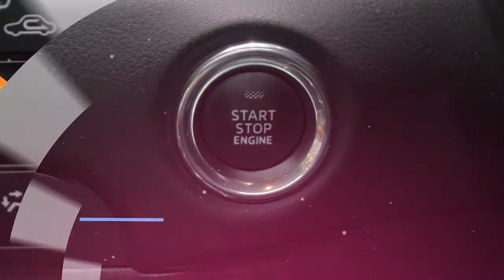Launching Mazda CX-5 di GIIAS 2017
All-new Mazda CX-5 mulai dipasarkan PT Eurokars Motor Indonesia (EMI) dengan banderol mulai dari Rp 526 juta.
All-new Mazda CX-5 akhirnya menyapa calon konsumennya di Indonesia setelah kami mengujinya beberapa waktu lalu. Produk terbaru PT EMI ini hadir dengan mengandalkan sejumlah fitur unggulannya. Sejak generasi pertama diluncurkan, produk satu ini merupakan pelopor mobil yang mengunakan Kodo Design-Soul of motion dan teknologi Skyactive.